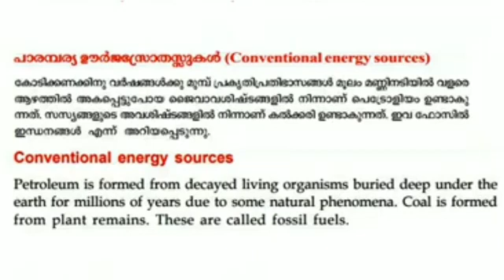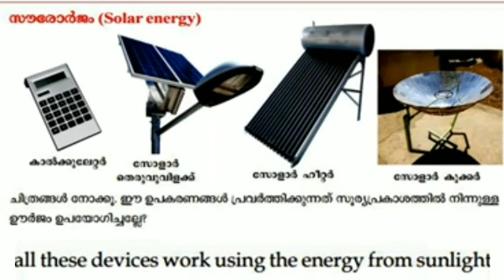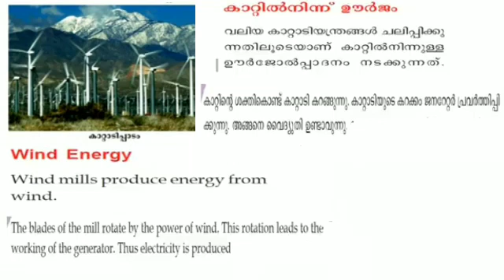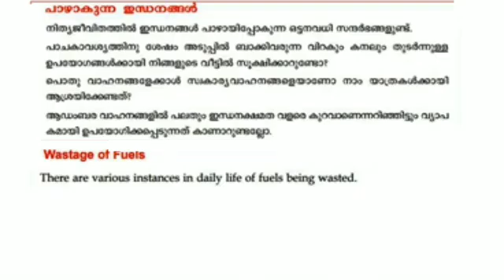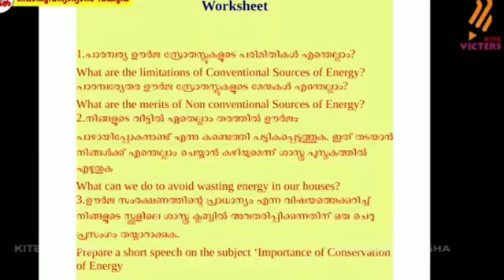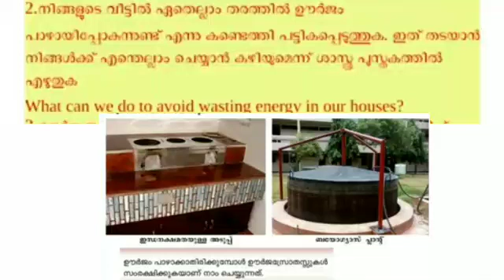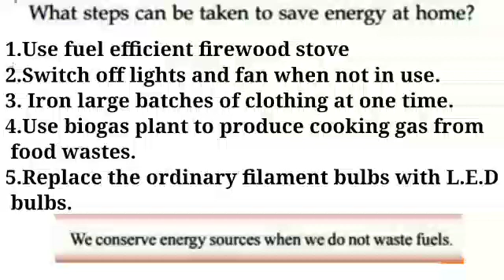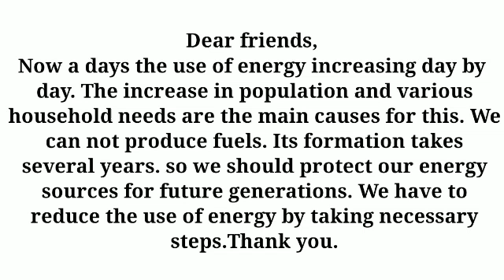Class 5 Basic Science Worksheet 22/12/21|Class 5 Basic Science Unit 5|Part 3|Activities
Class 5 Basic Science Worksheet 22/12/21
STD 5 Basic Science Worksheet 22/12/21
Class 5 Basic Science chapter 5 Source of Energy part 3 Activities Eng & Malayalam Medium
Conventional Energy and Non Conventional Energy Explanation related Activities
stay tune to our channel
keep supporting
with love